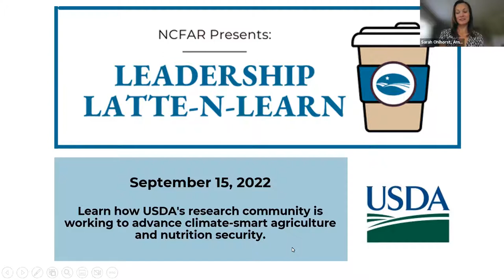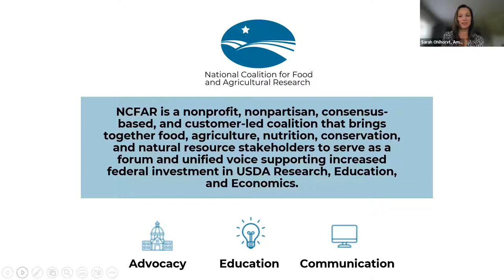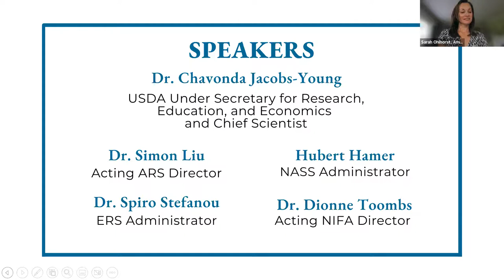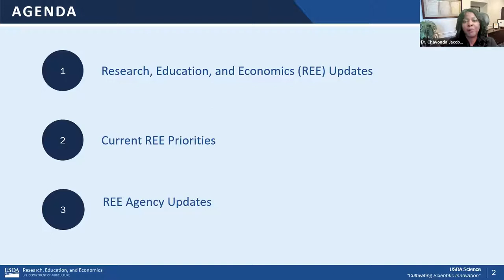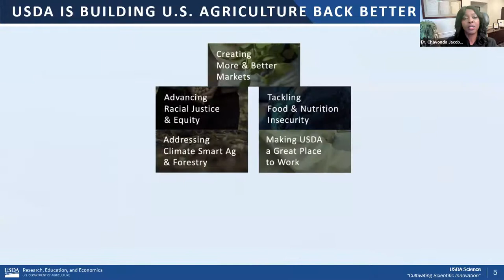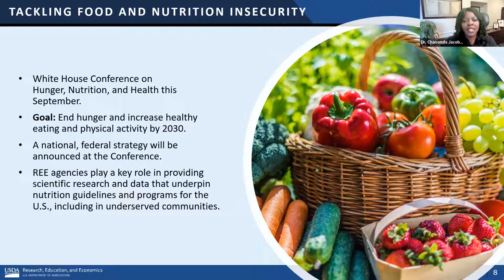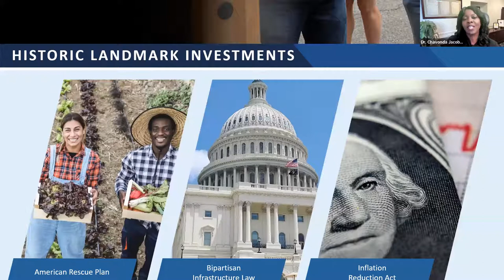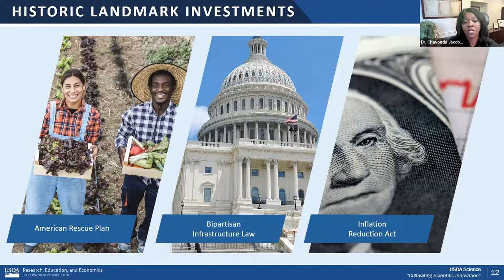NCFAR Leadership Latte-N-Learn Featuring Under Secretary Chavonda Jacobs-Young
Held on September 15, 2022, this special edition of National Coalition for Food and Agricultural Research's virtual education series featured USDA Under Secretary Chavonda Jacobs-Young and the leaders from ARS, NIFA, NASS, and ERS.  USDA Research, Education, and Economics leaders. Learn how USDA's research community is working to advance climate-smart agriculture and nutrition security.